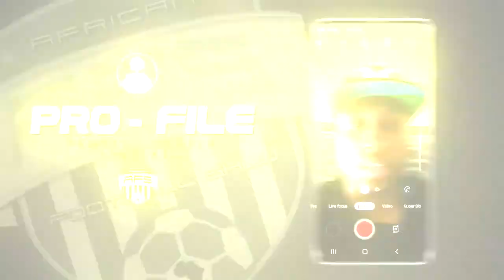TRAILER PRO-FILE EPISODE 4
Avec la levée progressive des mesures restrictives en Europe,votre programme Pro-file fait son retour sur African Football Show.
Et pour ce comeback,découvrez d'ici peu,l'attaquant camerounais Léo Steve Belleck...Dans ce numéro,l'ex sociétaire d'Udinèse relate son histoire,parle de sa trajectoire de carrière et de ses visées.

With the gradual lifting of restrictive measures in Europe, your Pro-file program is back on African Football Show.
And for this comeback, discover soon, the Cameroonian striker Léo Steve Belleck ... In this issue, the former member of Udinese tells his story, talks about his career path and his aims.